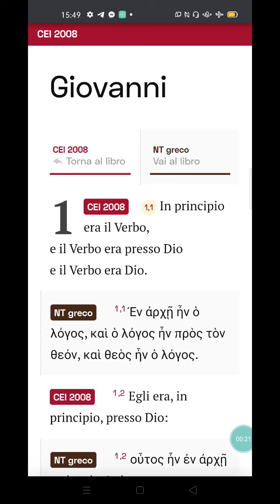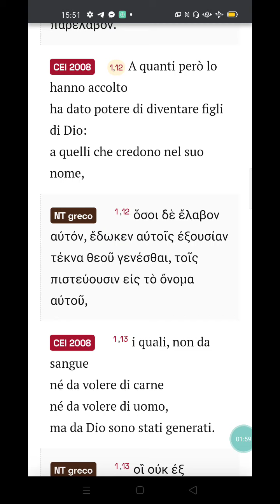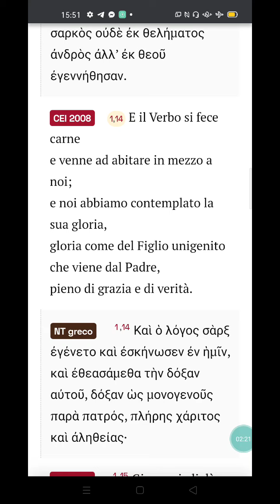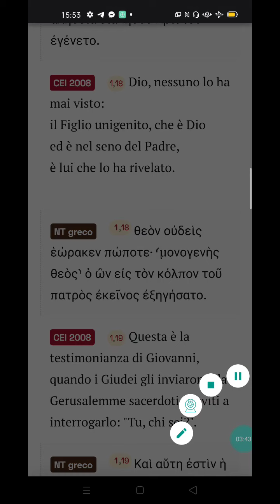Lettura in greco del Prologo di Giovanni